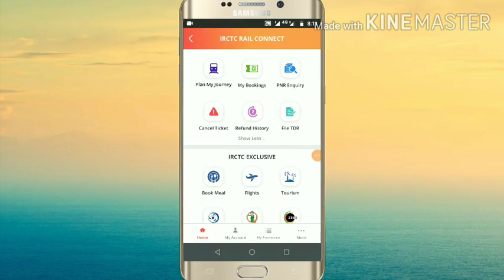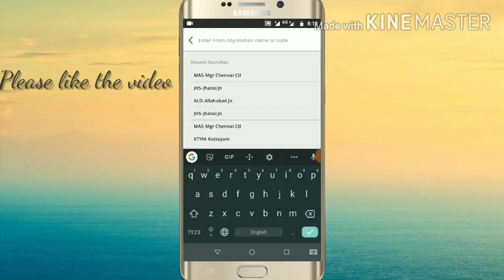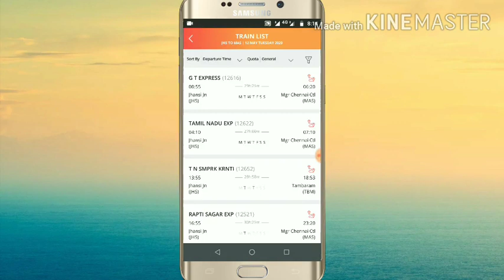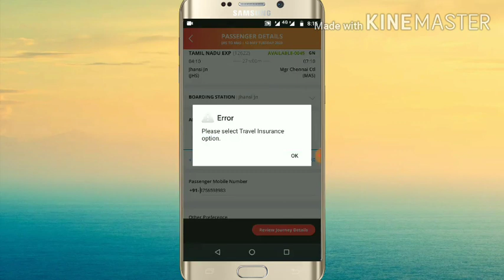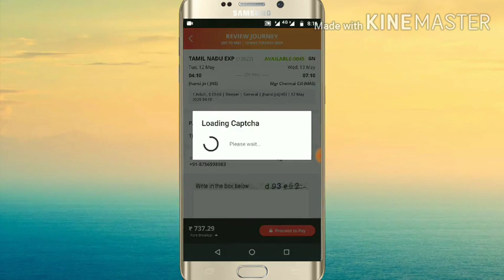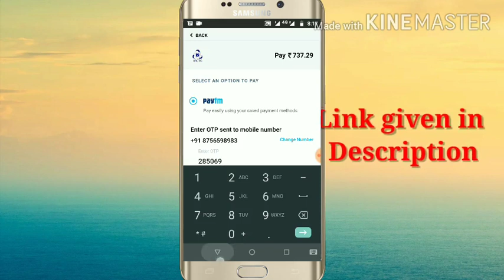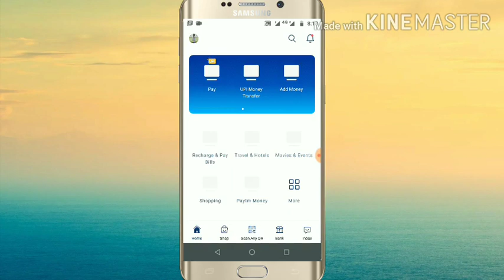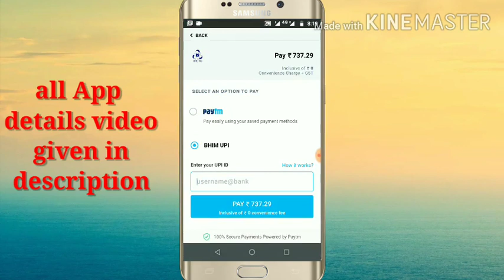How To Make Reservation in Train? How to Book Train Tickets online in IRCTC App? [in Hindi]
Hello Friends! This is HEMANT KUMAR, In this video, I am going to show you how you can make a reservation in trains in Hindi language.
There are some steps to follow to make reservation in trains by IRCTC App.

Step 2: Click on 'Plan my journey' under the option for 'Train Ticketing'

Step 3: Select the journey date, train and continue the booking

Step 4: Use existing passenger list or add passengers.

Step 5: Confirm booking details and make the payment through credit/debit card/UPI/Paytm

After booking, the passenger will receive a reservation message with full details of the ticket including PNR, train number, date of journey, class etc. Showing the reservation message of the confirmed ticket on their mobile during travel will be sufficient.